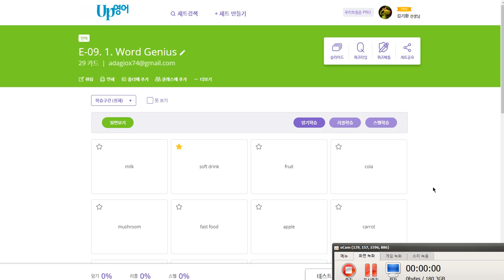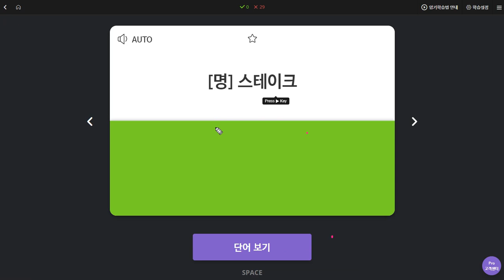김예빈 2020 01 08 2